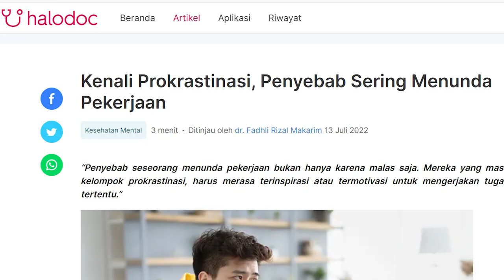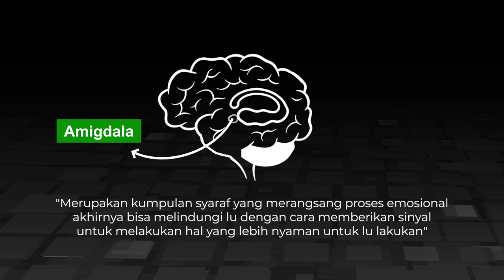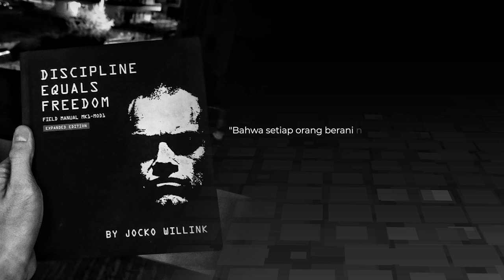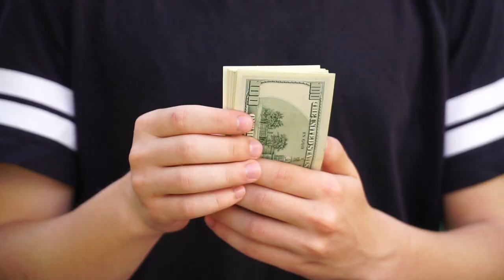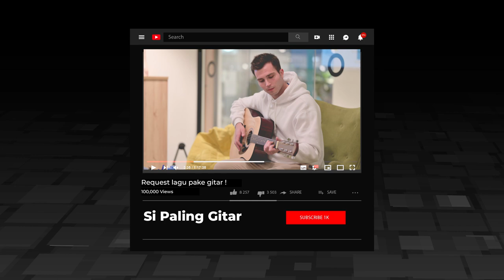ORANG INDONESIA BUTUH MINDSET INI!!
Video kali ini, gua akan ngebahas bagaimana caranya lu bisa keluar dari kebiasaan menunda pekerjaan.

Penasaran seperti apa? Simak videonya sampai habis!!

Chapters :
00:00 90% Orang Menunda Pekerjaan!
00:32 Semua Orang Boleh Menunda Pekerjaan
01:43 Buat "To Do List" Untuk Mengatasi Menunda Pekerjaan
02:29 Kurangin Hal Yang Membuat Bahagia Secara Instant
03:11 Thee Second Rules
03:27 Wajib Beraksi Agar Tidak Menunda Pekerjaan
04:13 Cara Dapet Duit Dari Bikin Konten

Kasih tau gue bagian mana yang paling menarik dari video ini, dan pelajaran apa yang bisa lu ambil setelah menonton video ini dengan share di Instagram Story lu dan tag Instagram gue @richardputraofficial.

Buat lu yang mau belajar semua skill Digital Marketing dari 0 dengan jaminan pasti diterima kerja sebagai Profesional Digital Marketer